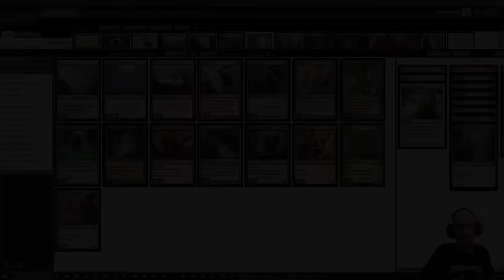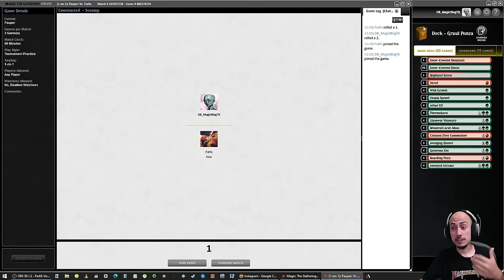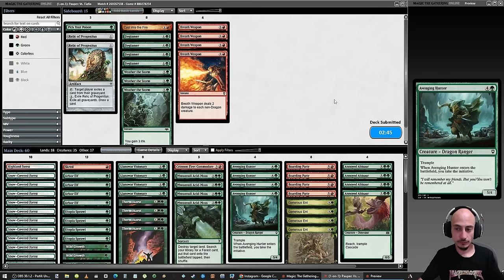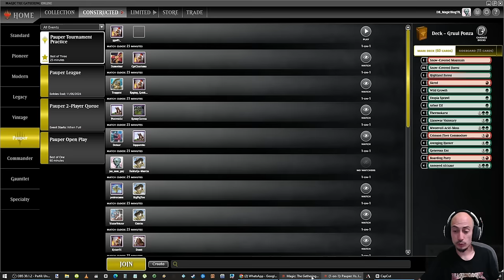MI PRIMERA VEZ jugando Pauper! Gruul Ponza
4 Annoyed Altisaur
4 Arbor Elf
4 Avenging Hunter
4 Boarding Party
1 Crimson Fleet Commodore
4 Generous Ent
1 Highland Forest
4 Llanowar Visionary
4 Mwonvuli Acid-Moss
1 Skred
16 Snow-Covered Forest
1 Snow-Covered Mountain
4 Thermokarst
4 Utopia Sprawl
4 Wild Growth

4 Breath Weapon
1 Cast into the Fire
4 Deglamer
1 Pick Your Poison
2 Relic of Progenitus
3 Weather the Storm